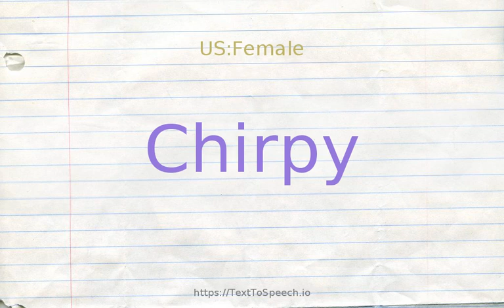How to pronounce chirpy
Chirpy definitions:
    (s): characterized by liveliness and light-heartedness; "buoyant spirits"; "his quick wit and chirpy humor"; "looking bright and well and chirpy"; "a perky little widow in her 70s"